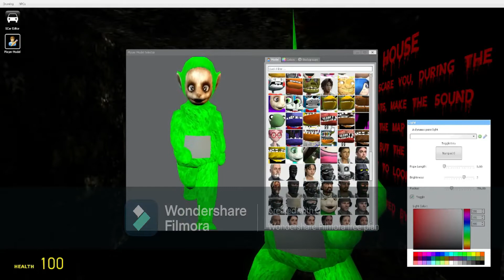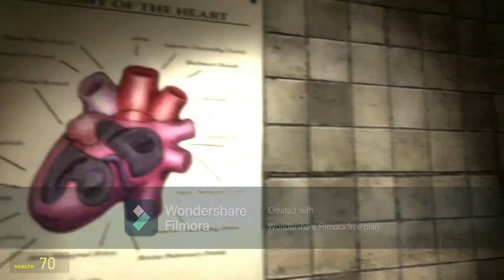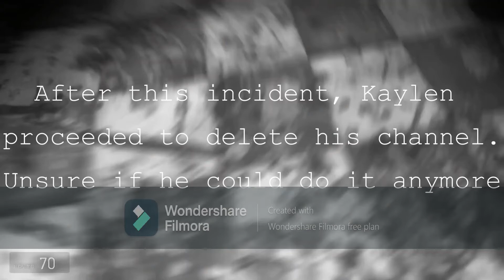Spooky Gmod Map